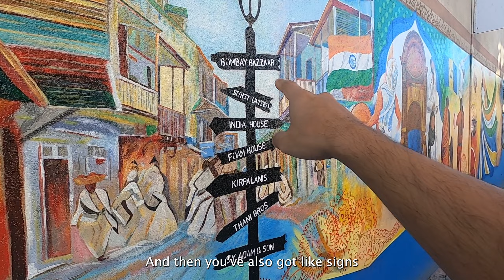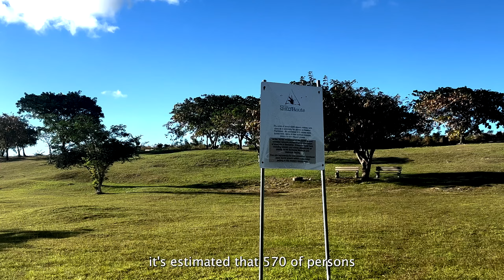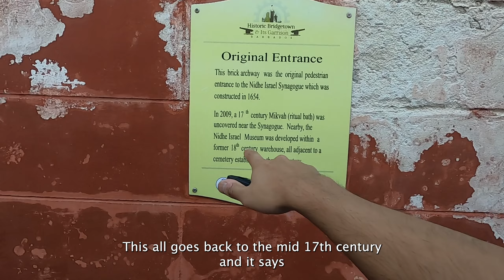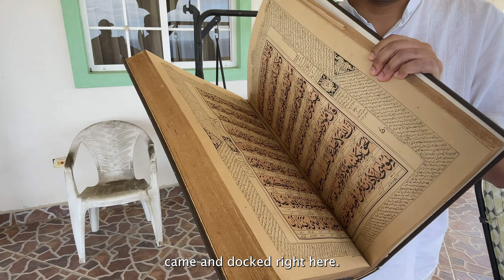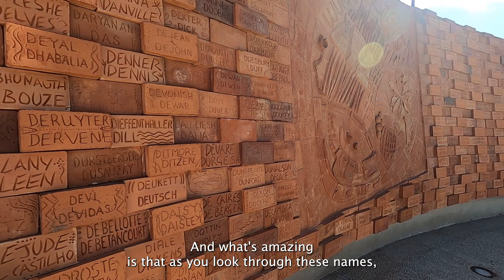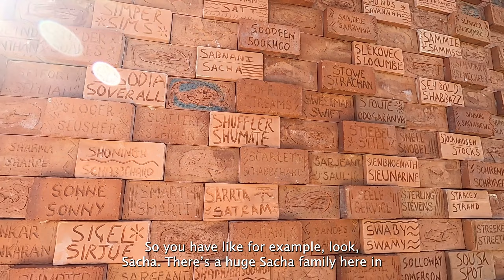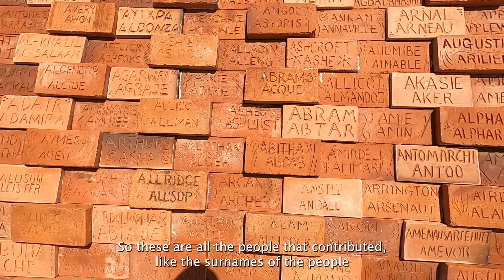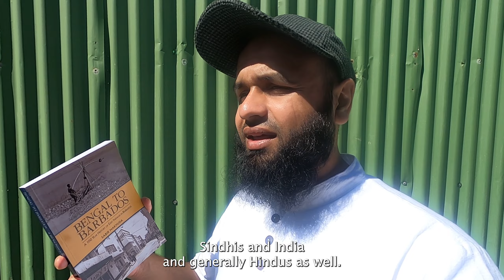Barbados Islamic History and Heritage Tour | Islamic History in Barbados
I was not expecting to find this much Islamic history and heritage in the beautiful island of Barbados

A quick correction from the video:

02:02 - The name of the person in charge of constructing Madina Masjid was not Muhammad Degia. It is Ebrahim Degia.

06:50 - Surti United was not owned by Muhammad Degia. It was owned by Ebrahim Degia